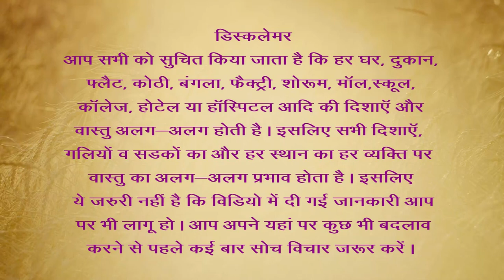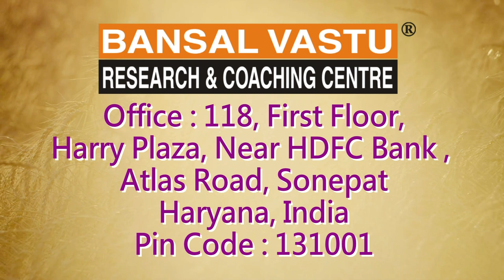Kitchen Vastu | Bansal Vastu | Dr. Vipin Bansal +91 9896082828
How to set your kitchen in your home/ house according to Vastu Shastra?